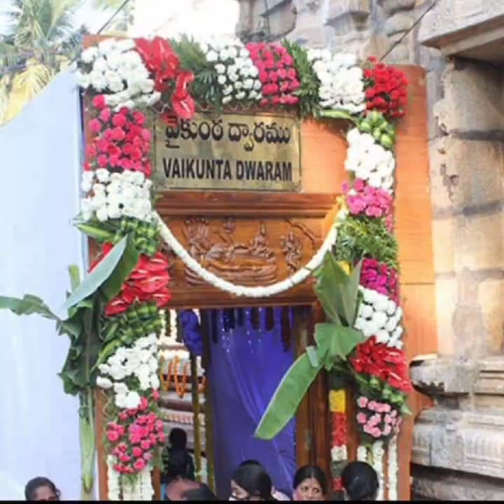|| Vaikuntha Ekadashi Lord Venkateshwara swamy song , Melluko watch @geethagallerygulbarga6479 ||